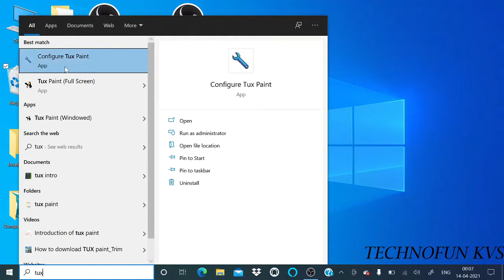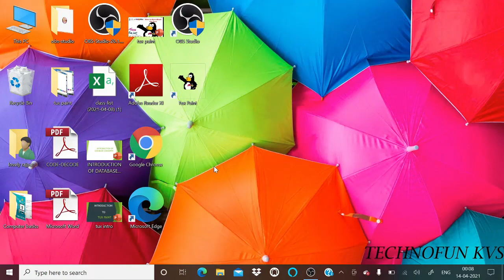Desktop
Desktop Peripherals
Ms. Lovely verma , CI, Kendriya Vidyalaya Jankapuri